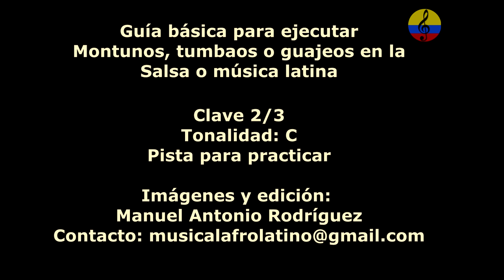Piano Salsa, montuno en modo mayor, play along, backing track, III parte, Bogotá, 2024